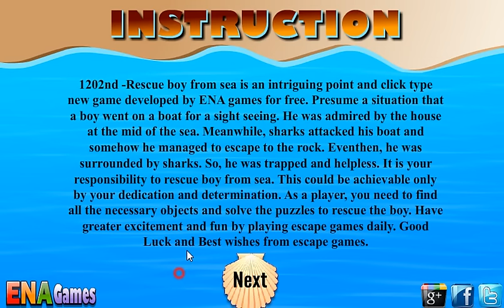Rescue Boy From Sea Walkthrough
Play Rescue Boy From Sea